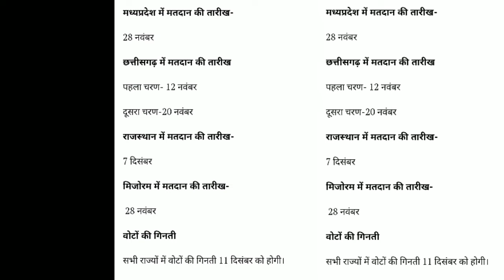4 राज्यो में चुनाव की तारीख तय 28 नवम्बर को होगा मप्र में चुनाव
28 नवंबर को मध्यप्रदेश में चुनाव होगा 11 दिसंबर को वोटों की गिनती की जावेगी । विधानसभा चुनाव 2018